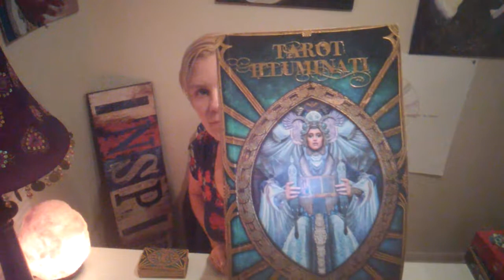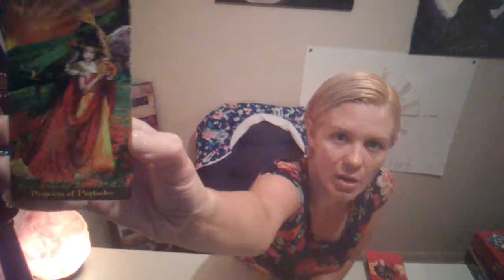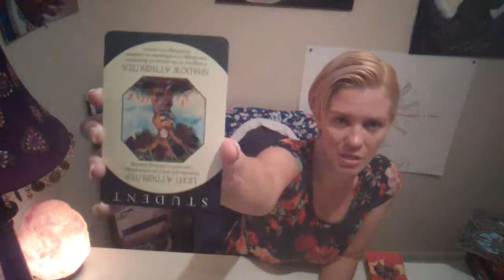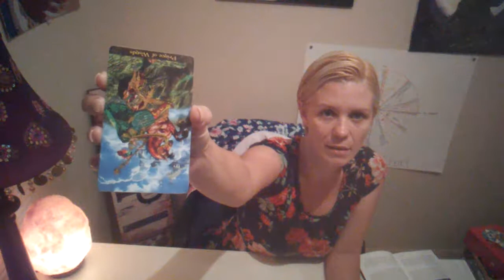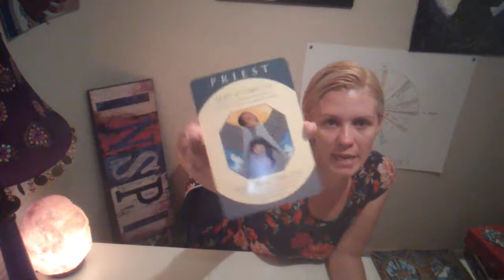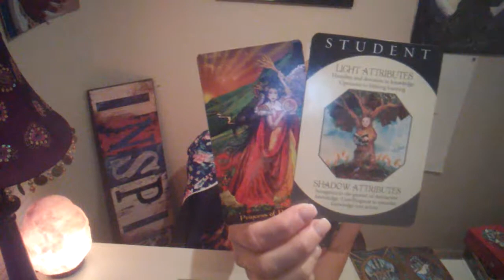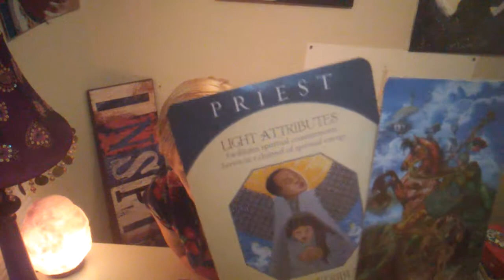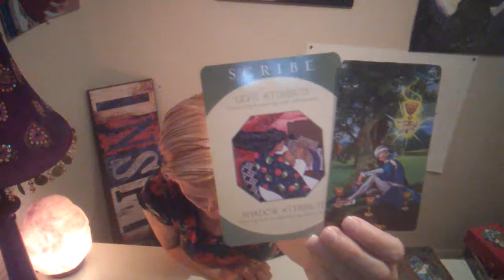Air🌀Signs♊♎♒Summer🌞2018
Learn through new awakenings, Passionate spiritual connection & channel, Heal your heart through writing. ✌💗💡